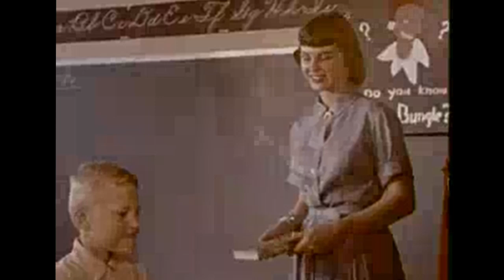R.E.M "Drive" Cover (produced by antarcticrecord)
A cover of R.E.M "Drive"

Antarcticrecord is amazing if you need a professional mix done... Trust me as I really don't sound this good at all!

I need to do a before and after video on what he was able to accomplish with the crap I sent him originally!